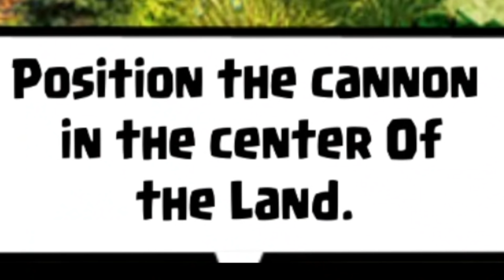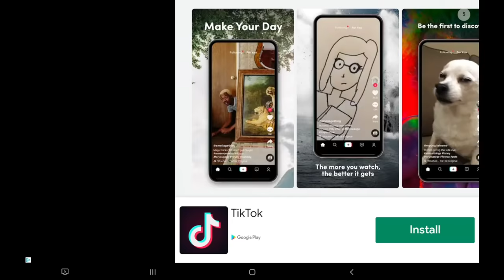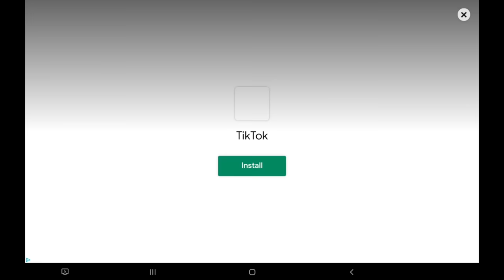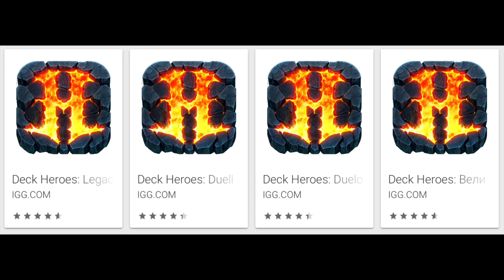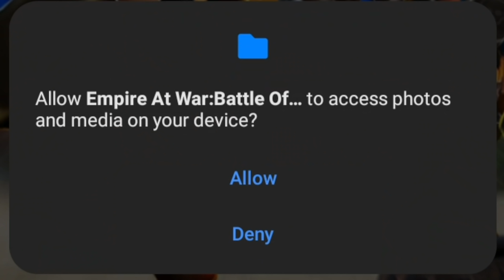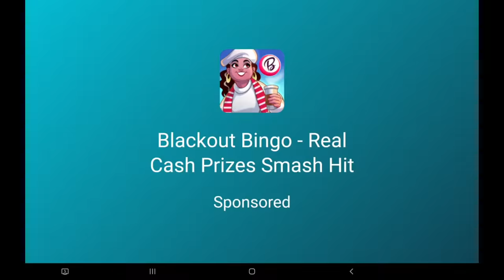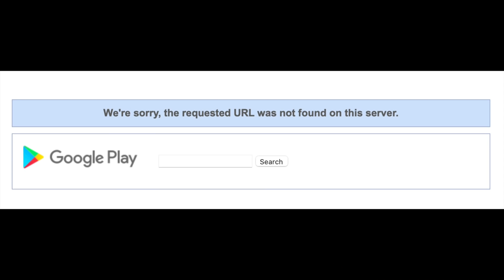Clash of Clans Ripoffs You Wont Believe Exist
Clash of Clans Ripoffs You Wont Believe Exist - Havoc Gaming

Clash of clans is one of the most influential games of our time, and because of this, an entire industry exists around making cheap imitations of it. Today we'll be taking a look at a few of those ripoffs and see if they're any good.